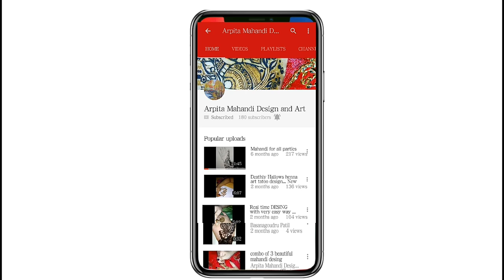New amazing modern style gulf flowers design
Hello friends this is my new video on mehndi design if you like this video then don't forget to like share and comment and to this video is on on gulf style design
this is a gulf style floral design so thank you friends be with me and stay with me keep watching my videos and don't forget to like share and comment and please
 do share this video I upload with you more than a month after so thanks to be with me and stay with me keep watching and keep loving me thank you so much and if you have any questions to ask me
please do comment on comment section and don't forget to like this video share this video and please please please do share all my videos and thank you so much for watching thank you.